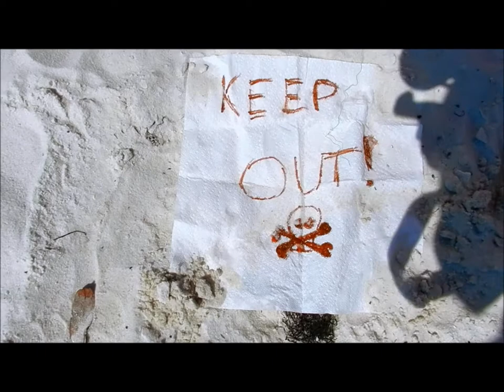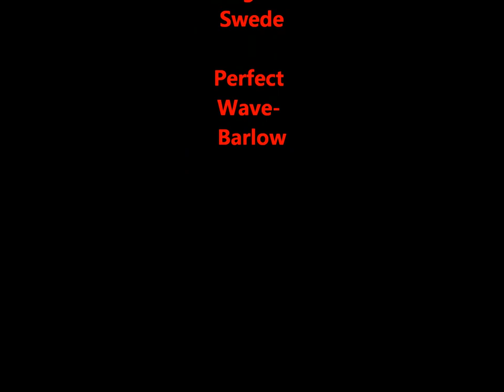The Orange Cream Skimmer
A Vacation for the Ages